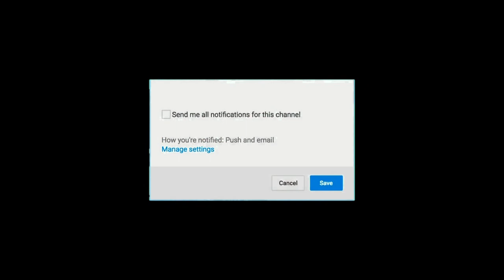மாஸ்டர் : படத்துடன் மோதும் பிரபல நடிகரின் படம்! | Master | Thalapathy vijay | Songs| Teaser| Vijay65